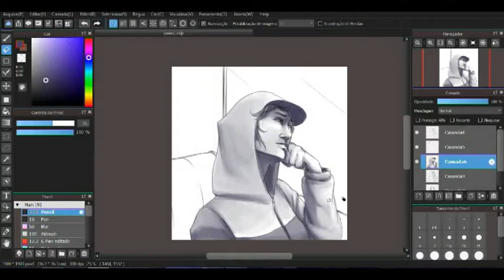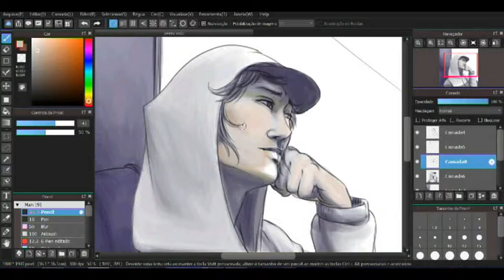[SpeedPaint] Looking out the window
A simple drawing to play with colors a little, I have not yet reached the result I was looking for so I will keep looking.

• Track Info:

Title: Highway Wildflowers
Artist: Bird Creek
Genre: Rock
Mood: Romantic